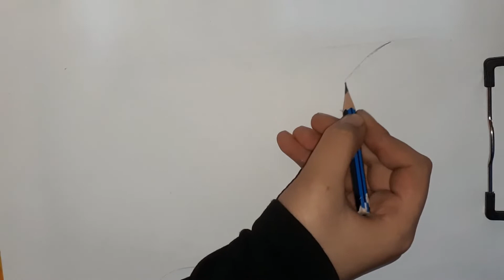First sketch of my life with no experience